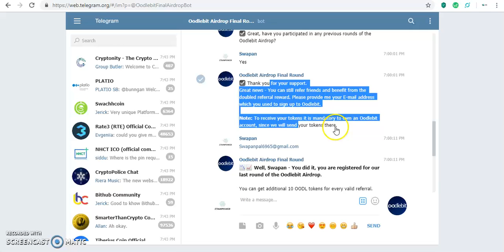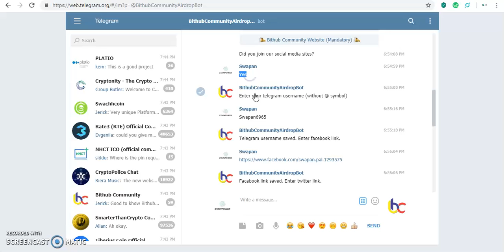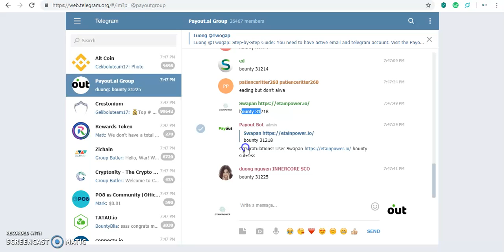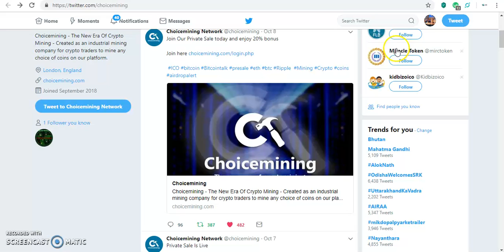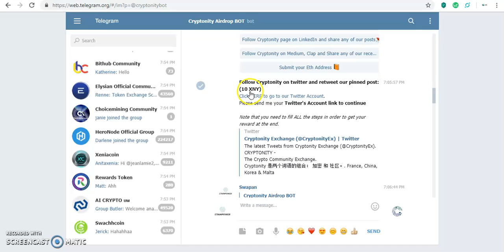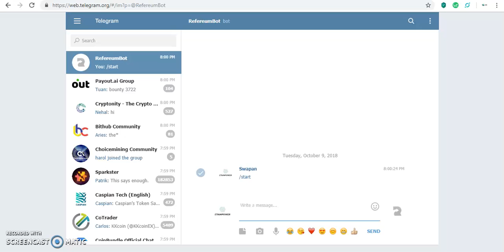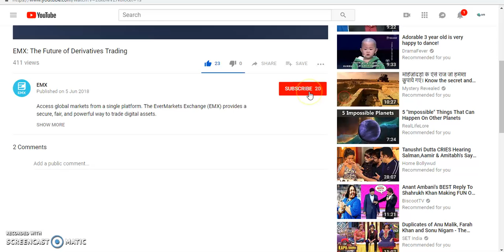Emx,Choicemining,Payout,Platio,Bithub,Oodlebit and Cryptonity || 7 Airdrops Join Now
I Requested To All The My Subscribers To Join My Twitter Account Because Many More Airdrops and Token I Will Not Uploaded Their Videos.
So Friends Join My Twitter Account And Join The Many More Airdrops And Free Tokens.